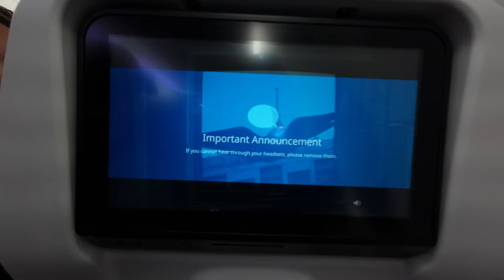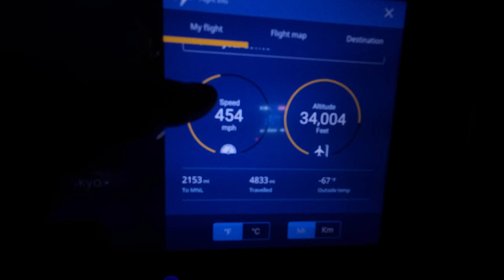Meeting My Girlfriend in the Philippines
Join myself and Dave as we fly to the Philippines to meet my Girlfriend for the very first time. This was a long trip but a trip i will never forget!

00:00 Intro
00:10 Jax Airport Lunch Games
00:36 Jax Airport waiting to board flight.
00:42 Boarding flight in JAX
11:25 Welcome to Manila
14:00 Outside Meeting my love for the first time
15:55 Taxi ride to the Hotel

DJI Osmo Action 4 with D-LOG 4K 30 FPS using the stock lens. Color grading was done using DaVinci Resolve.